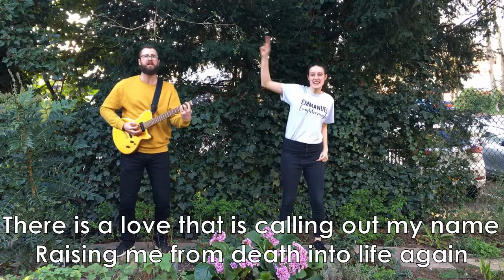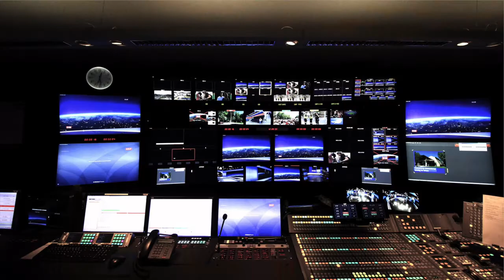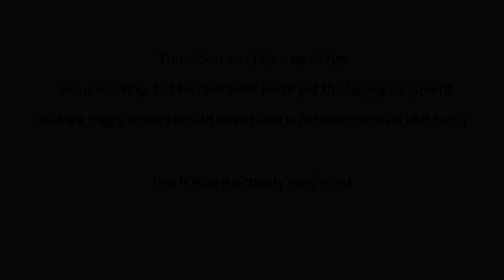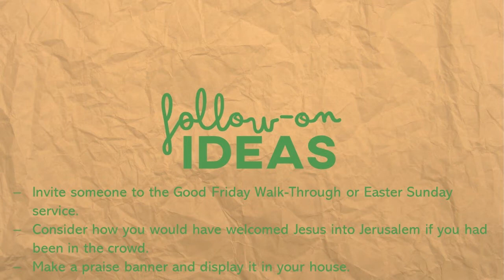Family Worship - 28 March 2021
The Family Worship service for Emmanuel Loughborough on Sunday 28th March 2021.
Worship Songs Recorded by Emmanuel Loughborough Worship Team.